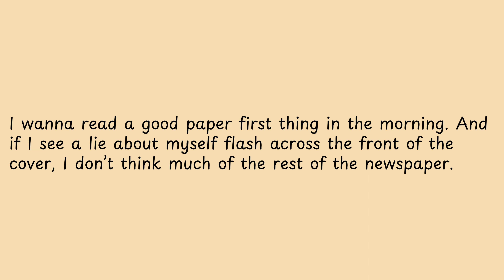I wanna read a good paper